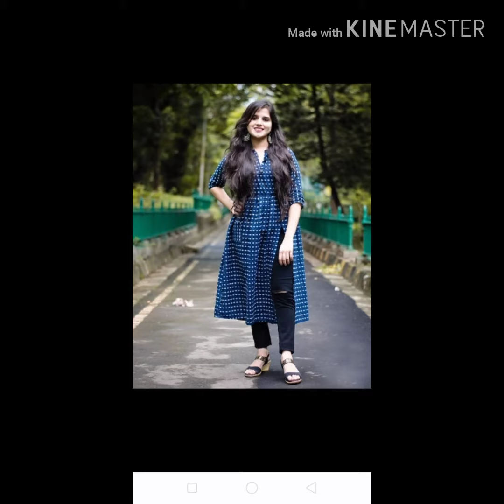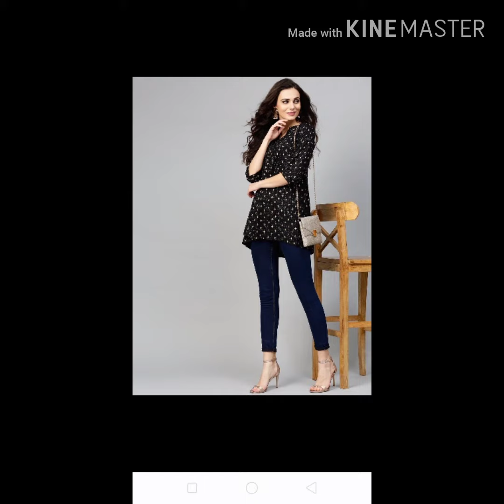Style your jeans in this ethnic ways /kurti with jeans .